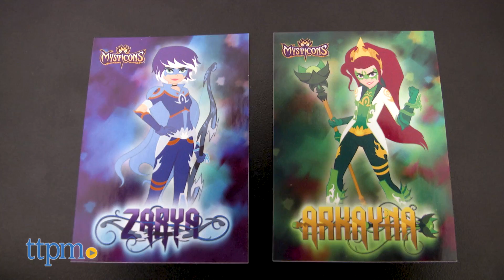Mysticons Em, Piper, Zarya & Arkayna Action Figure from Playmates Toys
So seize your destiny! Save the realm! Join the Mysticons on their adventurous quest! Four young ladies are chosen to become the Mysticons. From Playmates Toys and the Nickelodeon series comes the exciting new Mysticons Arkayna action figure. For full review and shopping info

Product Info:
Here is Playmates Toys exciting new Mysticons Arkayna action figure. As seen on the Nickelodeon series, she is just one of four female warriors that were chosen to band together to protect their realm from evil. Arkayna Goodbye is a Mysticon Dragon Mage and she comes with a dragon staff accessory. She also comes with a baby dragon. Recommended for ages 4 and up this colorful and free standing 7 inch action figure also comes with a Topps trading card that unlocks treasures on the Mysticons:Secrets of Gemina downloadable app. So seize your destiny! Save the realm! Join the Mysticons on their adventurous quest!